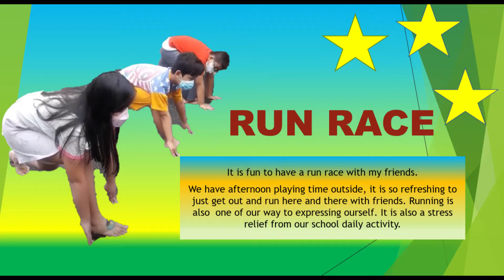Expressing Myself Through Running( by Rizky)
Running is good choice to move our body. To express ourself, just go out and run. Many benefit we will get from running activities.